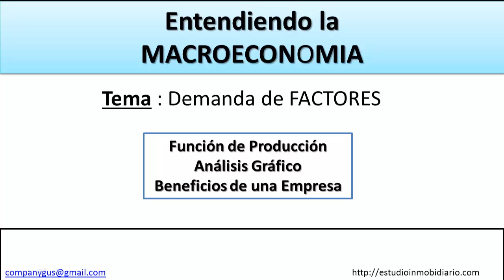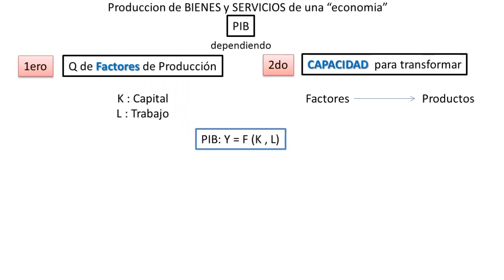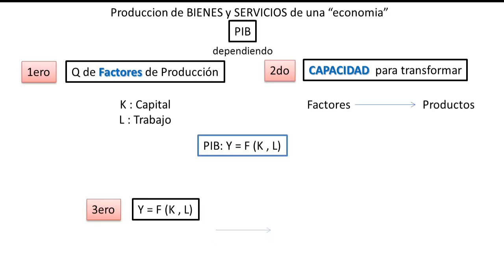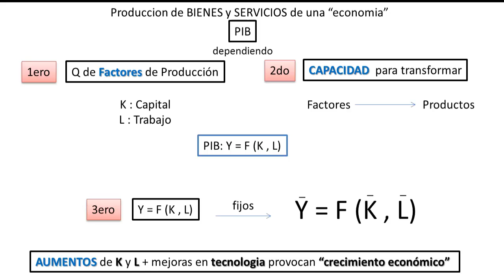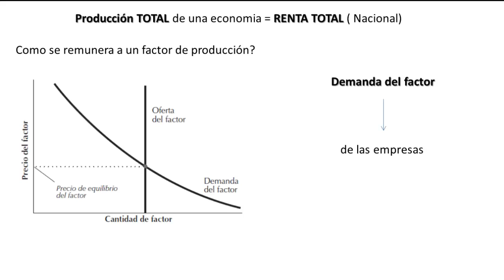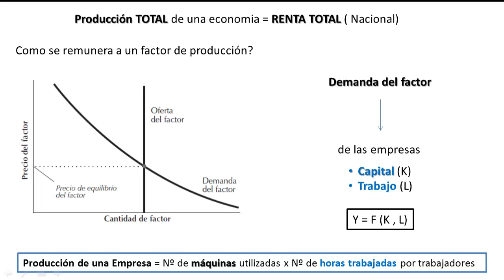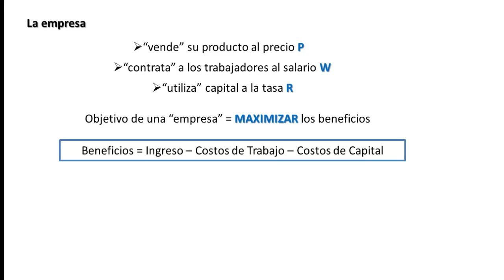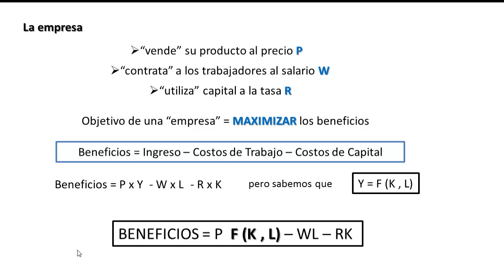MACROECONOMIA - Mercado de Factores. Como se Demanda un Factor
Mercado de Factores. Como se Demanda un Factor?💵 Macroeconomia.

✅ Economia 🚀
✅ Negocios 🚀
✅ Nichos de Mercado 🚀
✅ Emprendedurismo 🚀
✅ Neuromarketing 🚀
✅ Macroeconomi y Microeconomia 🚀
✅ Marca Personal 🚀
✅ Analisis Financieros 🚀
✅ Analisis Economicos 🚀